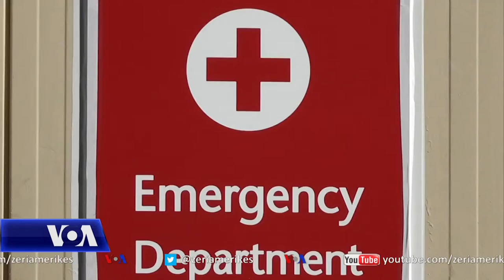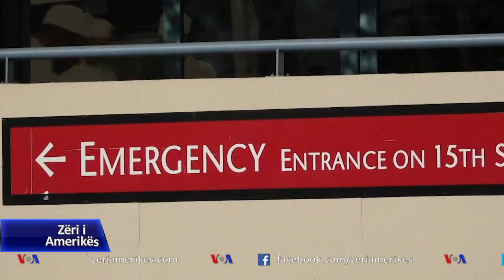bizneset në Kaliforni u rezistojnë mbylljeve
Kalifornia, shteti më i populluar në Shtetet e Bashkuara, po përjeton një rritje të rasteve me Covid, duke bërë që guvernatori të lëshojë një urdhër rajonal për qëndrimin në shtëpi. Korrespondentja e Zërit të Amerikës Elizabeth Lee njofton nga Los Anxhelesi se disa biznese po e kundërshtojnë përsëri këtë masë, duke thënë se bllokimi është i padrejtë.